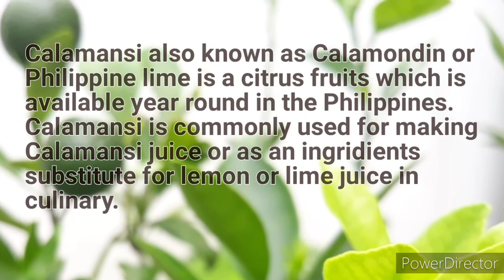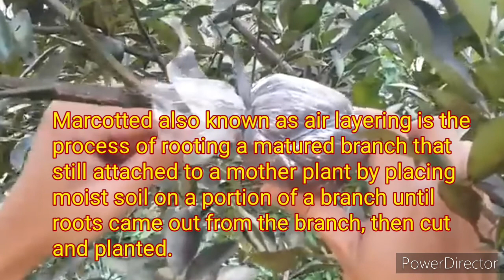Calamansi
Calamansi or Philippine lime is a citrus fruits which is commonly used for making a juice drink.
What are the health benifits of Calamansi juice?
How to grow Calamansi plant in container.